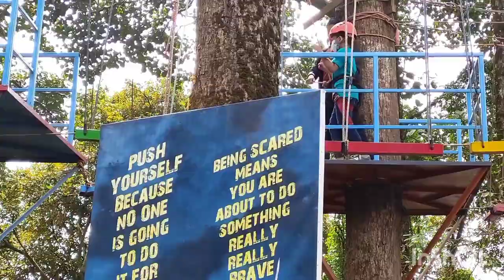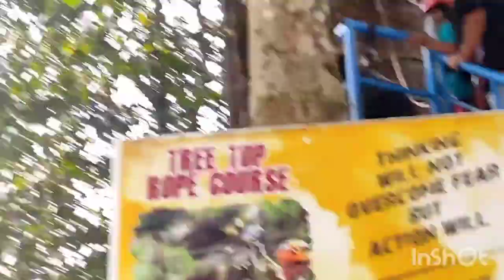এত ছোট বয়সে ও যে এইভাবে সাহসিকতার কাজ করবে আমি ভাবতেও পারিনি Darjeeling rock climbing | Museum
এত ছোট বয়সে ও যে এইভাবে সাহসিকতার কাজ করবে আমি ভাবতেও পারিনি | Darjeeling rock climbing